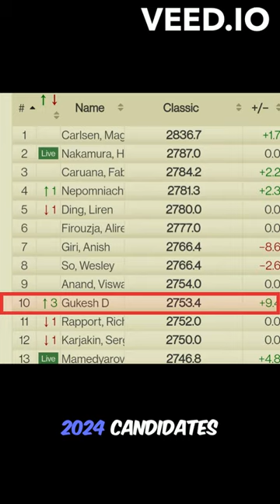Gukesh wins the FIDE candidates 2024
Follow the inspiring journey of Gukesh D as he vies for the prestigious FIDE Candidate title. Witness his strategic brilliance, perseverance, and dedication unfold in this series. Join us as we delve into the world of competitive chess and witness Gukesh's quest for greatness